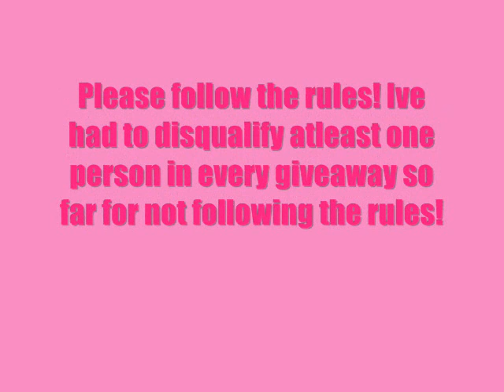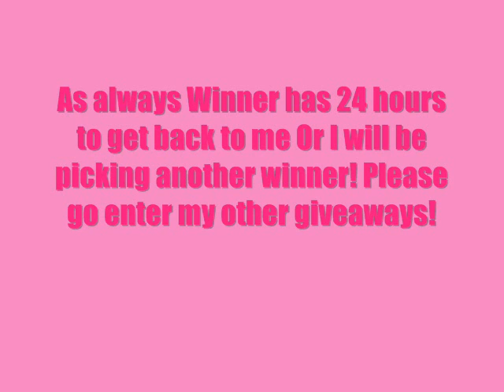Soda winner CONTEST/GIVEAWAY WINNER!!!!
Congrats to the winner! NO sore losers I have plenty of giveaways going on now and more to come this week and in the future! Please do not be discouraged!